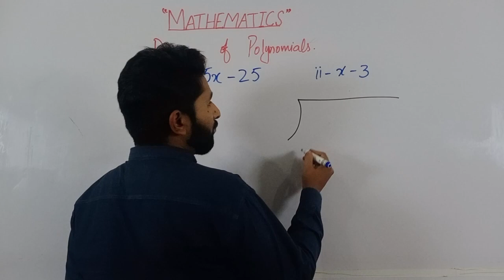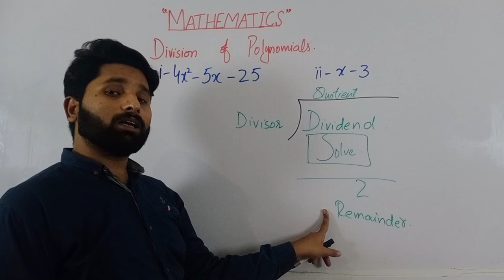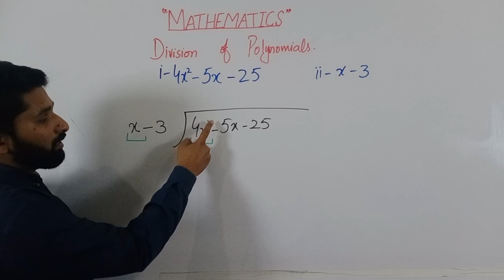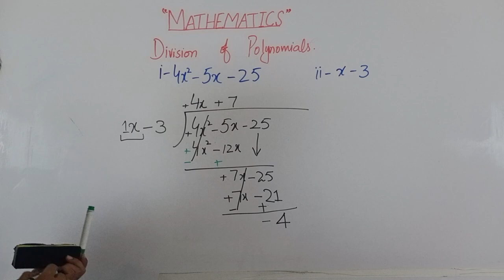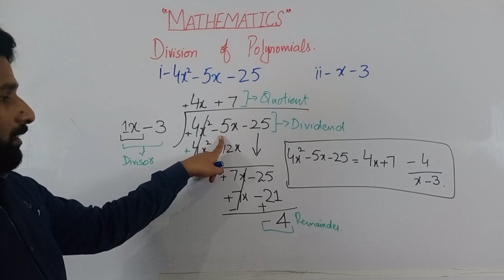Division of Polynomials by long division method (Urdu/Hindi)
In this comprehensive tutorial on the Division of Polynomials by long division method in Urdu/Hindi, we will break down this mathematical concept into simple and easy-to-understand steps. Our expert instructor will guide you through the entire process of dividing polynomials, helping you master the long division method. This video is perfect for students and learners of all levels, as well as anyone looking to brush up on their math skills. So, join us and take the first step towards becoming a polynomial division pro!